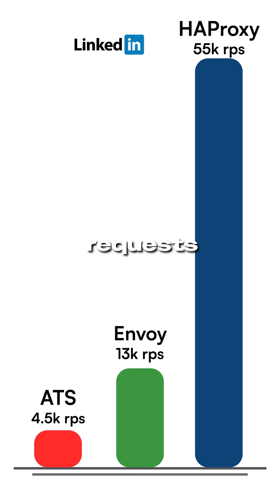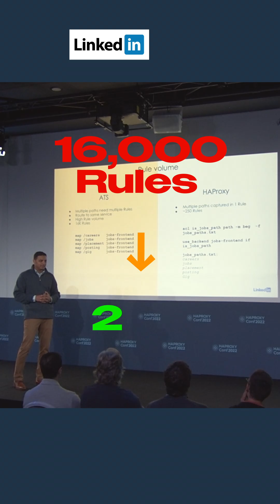How LINKEDIN achieved INCREDIBLE performance with HAProxy!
By redesigning their edge around HAProxy, LinkedIn unlocked unmatched performance and consolidated thousands of complex rules into a streamlined, future-proof configuration.